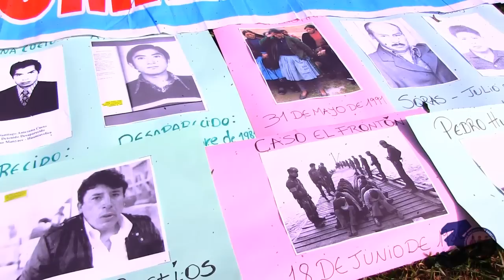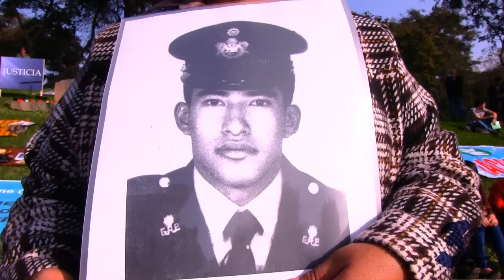11 años cvr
A 11 años de la entrega del Informe Final de la Comisión de la Verdad y Reconciliación, muchos peruanos recuerdan que todavía hay investigaciones pendientes y varias promesas que el Estado tiene que cumplir.